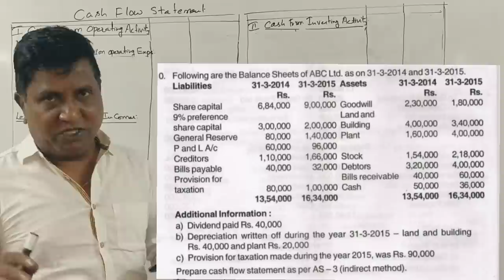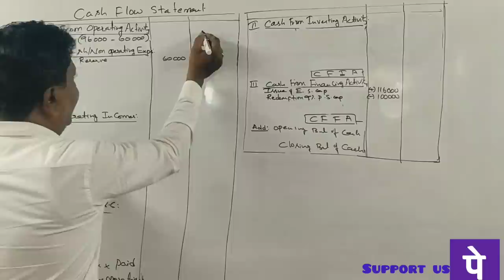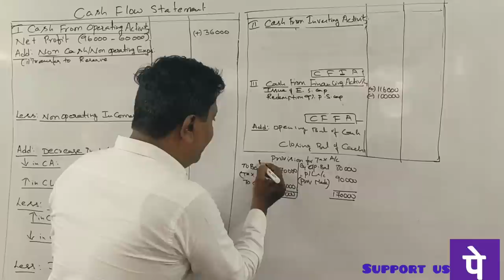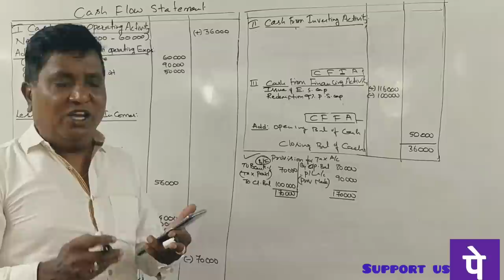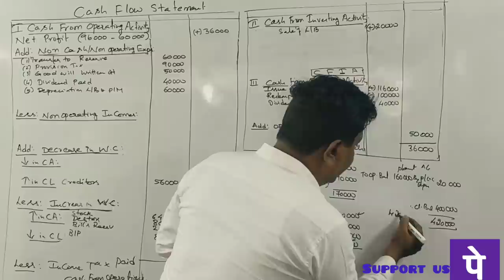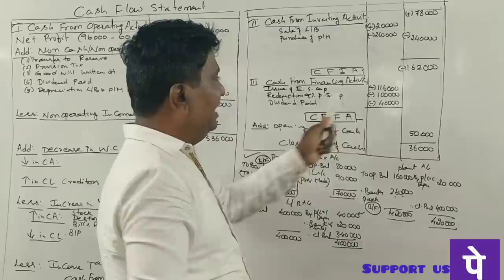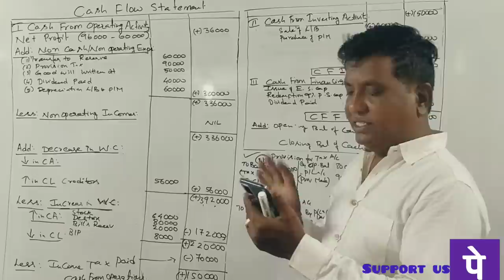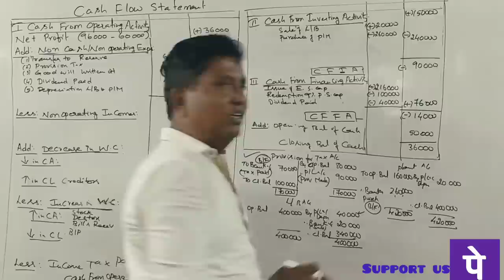Cash Flow Statement in Kannada PART 5 - B.Com 2016 Question Paper 14 Marks (By Srinath Sir)